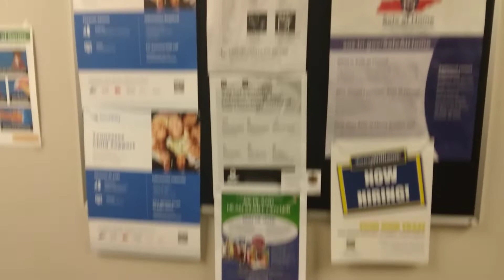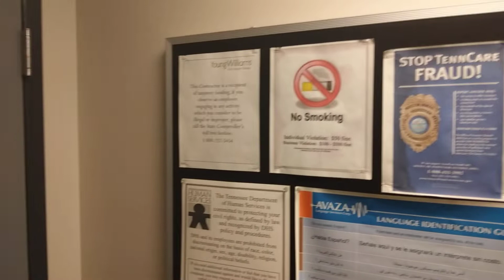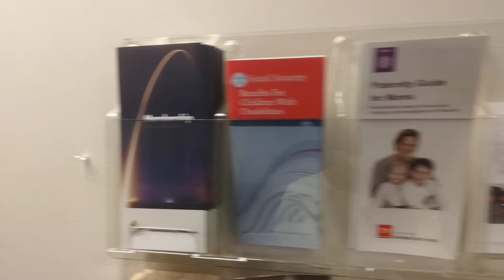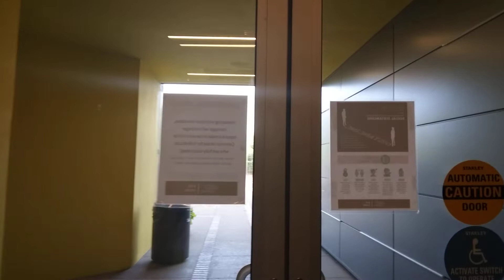1A. child support ppl were great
located in Metro Center complex